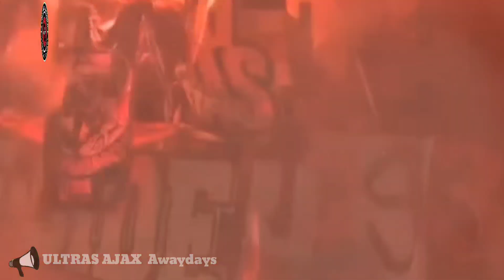⚽ ULTRAS AMSTERDAM Away At De Vliert | KNVB Berker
Atmosphere KNVB Berker
FC Den Bosch vs Ajax Amsterdam 0-2

At DE Vliert